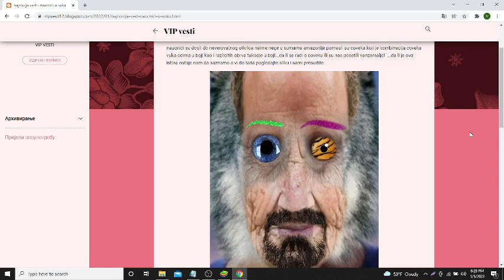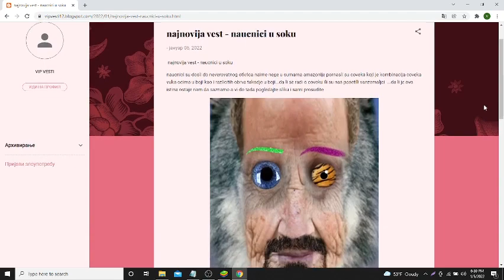najnovija vest - naucnici u soku